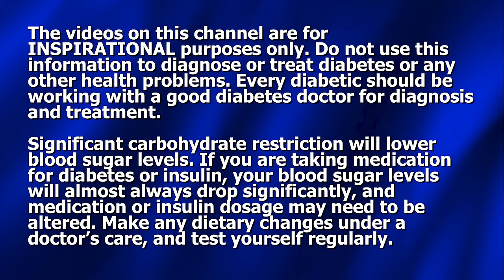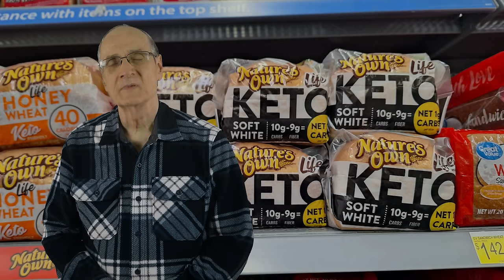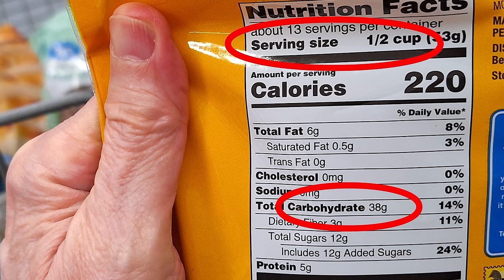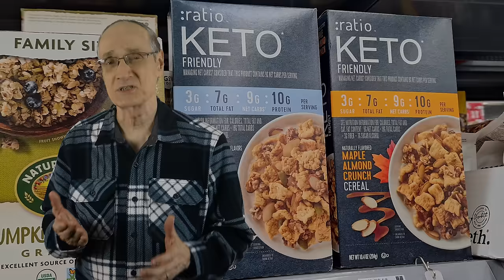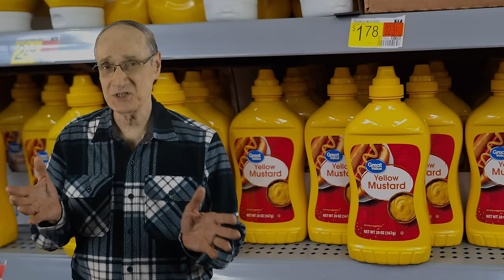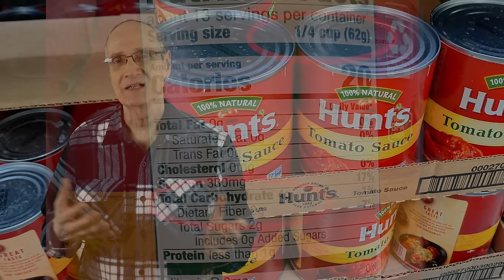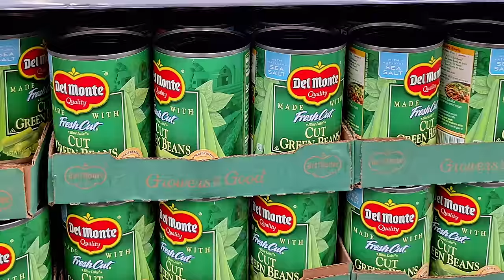Your Goal: Become Non-Diabetic as Quickly as is Safely Possible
Dennis Pollock discusses the means to achieving your goal - to become non-diabetic as quickly as is reasonably and safely possible.